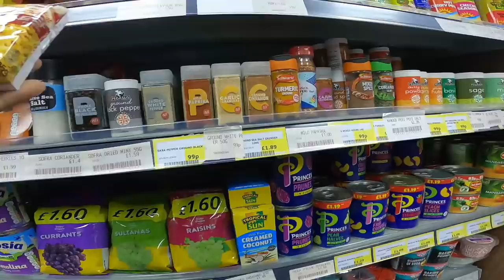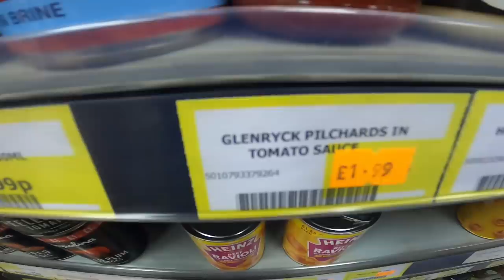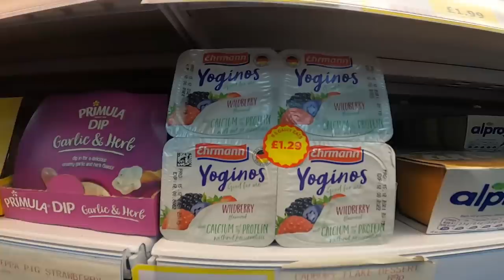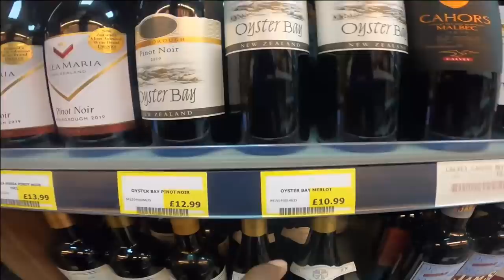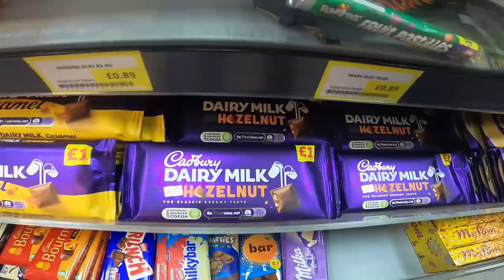UK වල බඩු ලාබද 🇬🇧 Supermarket in england